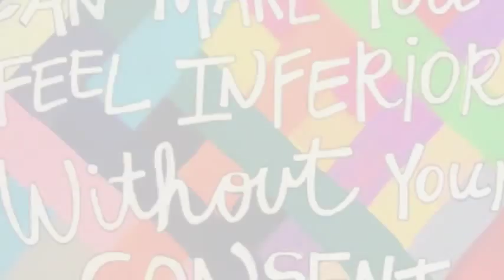Gigi Finizio - Vita ti sorriderà